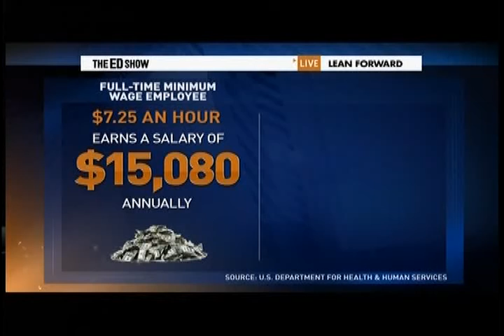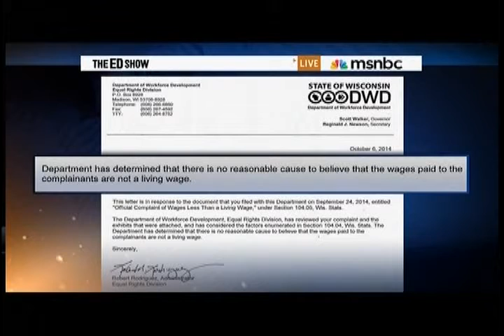Pocan Conniff Full Time Governor